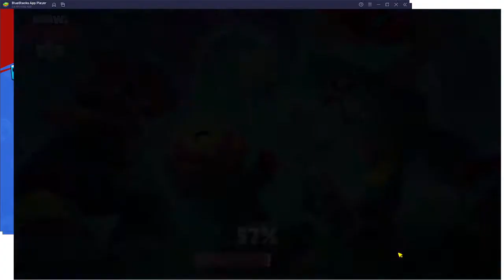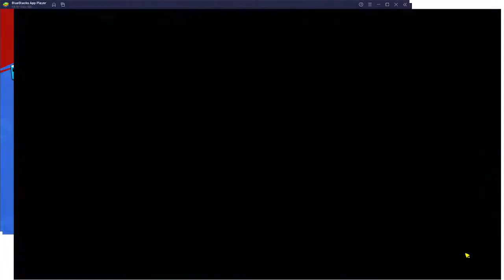brawl stars z kolegą (z pawłem)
dziękuje wam wszystkim za 20 sub
Lecimy po 25?